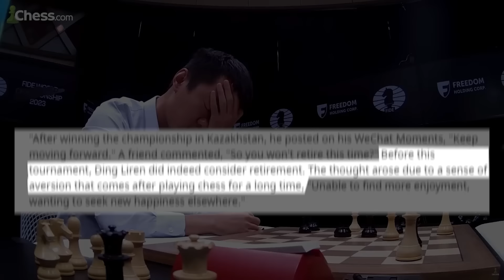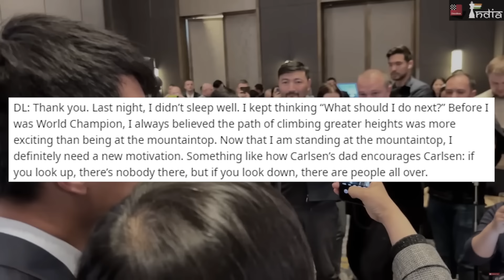What Happened To Ding Liren?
I have hopes that Ding will learn to handle everything!